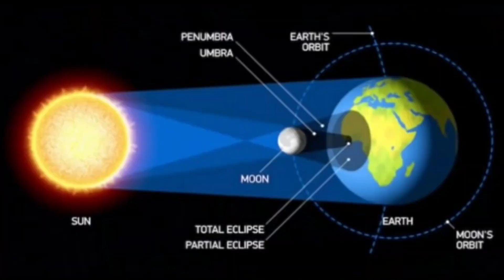14 डिसेंबर 2020 सूर्यग्रहण केव्हा सुरू आणि कोठून दिसणार|सूर्यग्रहण लागण्याची वेळ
14 डिसेंबर 2020 सूर्यग्रहण केव्हा सुरू आणि कोठून दिसणार|सूर्यग्रहण लागण्याची वेळ|
हा व्हिडीओ आवडला लाईक करा शेअर करा आणि सबस्क्राईब करा.
धन्यवाद.
Thanks my Marathi
सूर्यग्रहण 2020
खग्रास सूर्यग्रहण